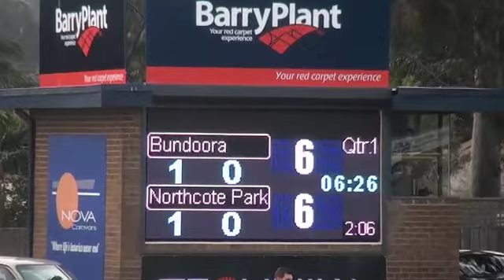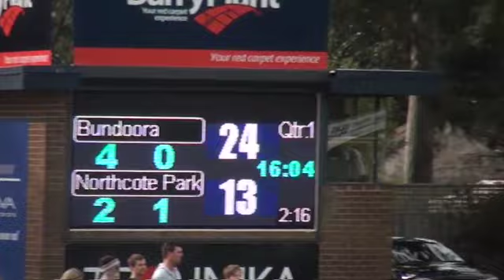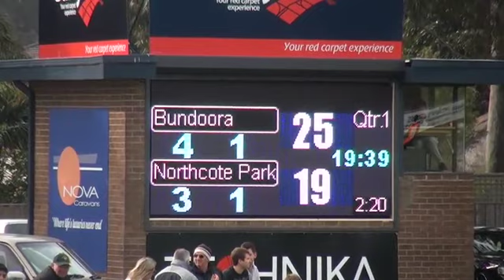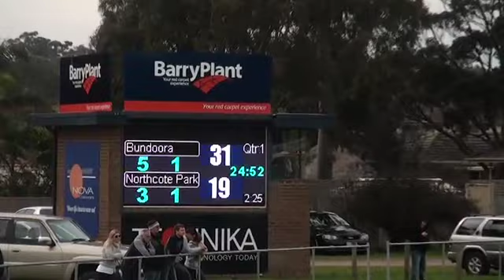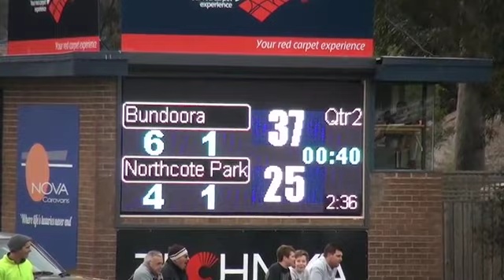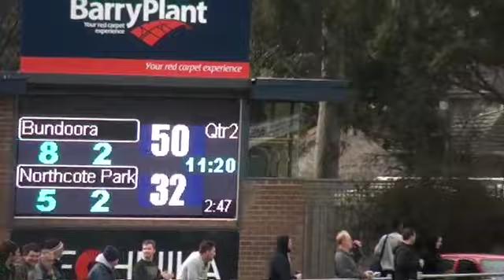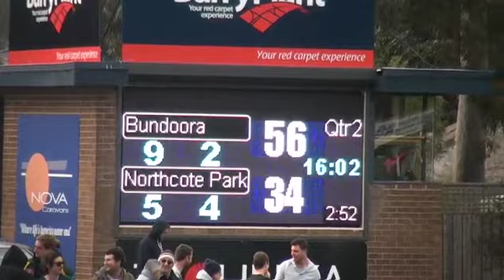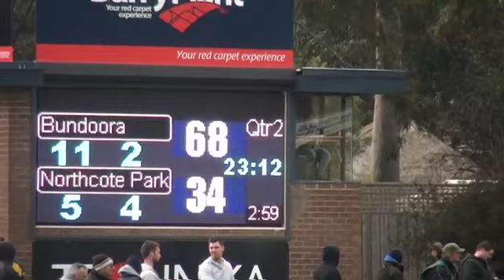NorthernFL DIV1 RD17 Bundoora vs Northcote Park 1st Half